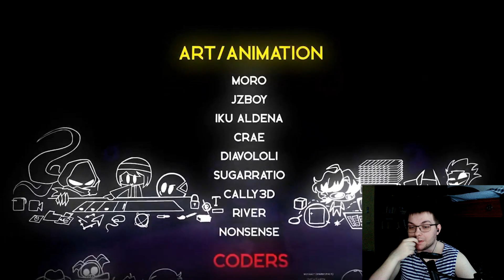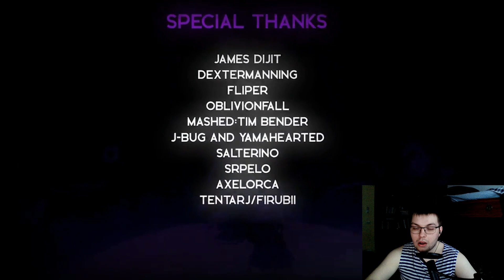FNF INDIE CROSS MOD'S BENDY WEEK AND BONUSES ARE... PURE FIRE [Friday Night Funkin'] (MODDED)#66